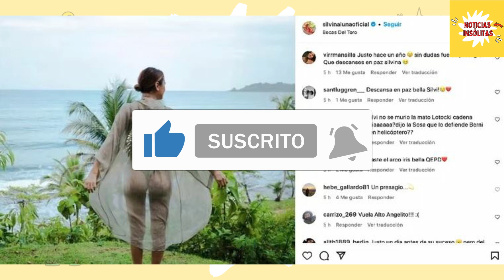El Conmovedor Mensaje de Silvina Luna un Año Antes de su Fallecimiento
Tras la muerte de Silvina Luna, salió a la luz un posteo de la modelo, justo un año antes de su muerte. Sus fans aseguraron que fue “un presagio”.